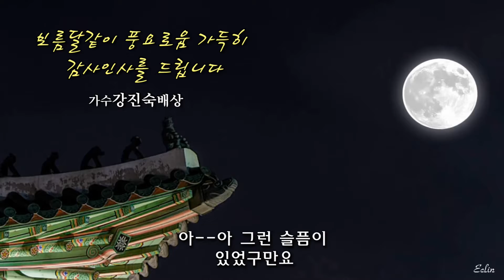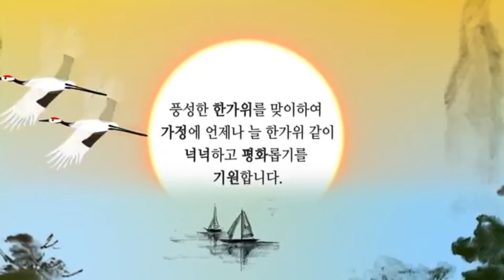가수강진숙-그동안 보내주신 사랑과 성원에 머리숙여 인사드립니다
사랑받고 사랑주는 한가위되세요
BGM/그동안어찌사셨소-배원호작곡
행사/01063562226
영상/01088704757